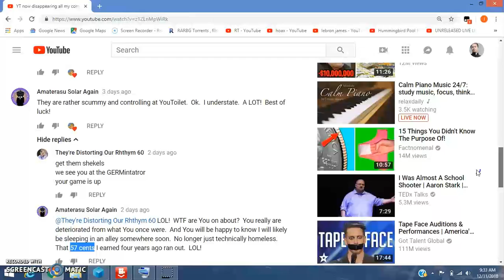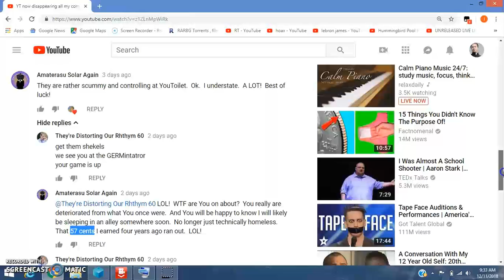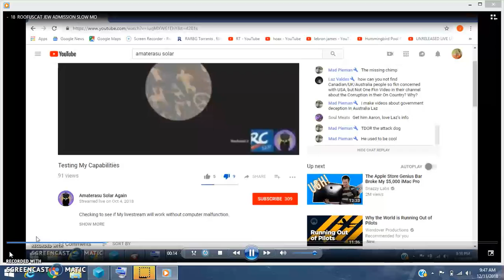Amaterasu Solar LARP Wind Down Tour 2018